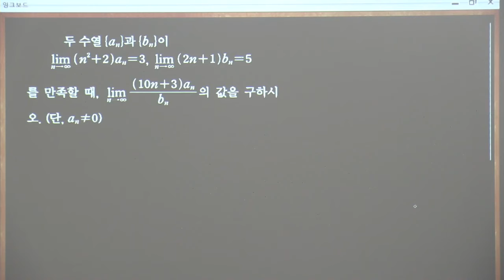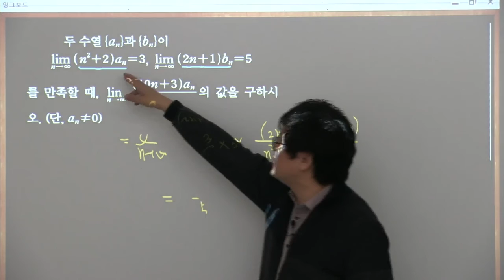일등급수학 미적분1 1 레벨1 10